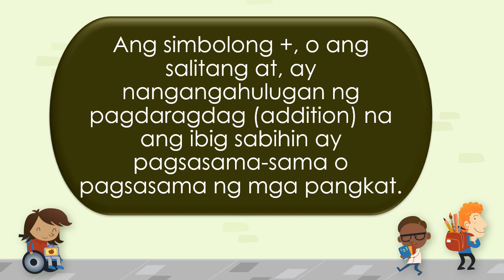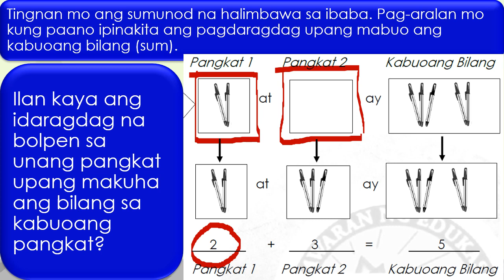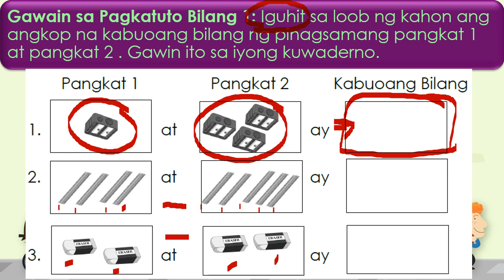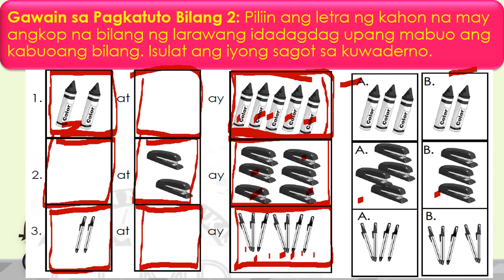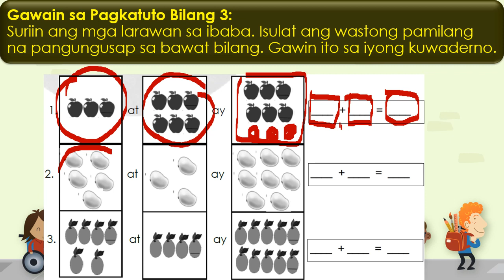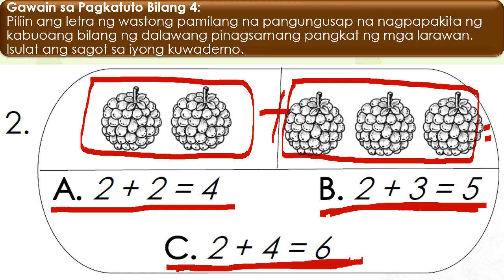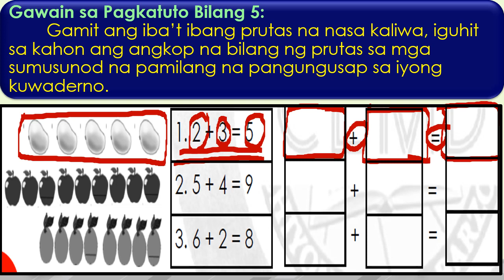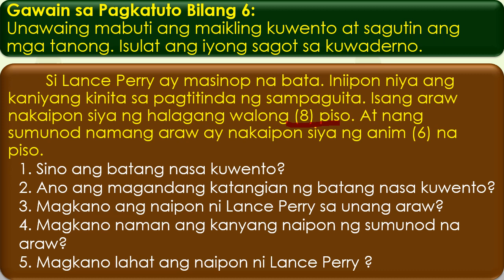Q2 - Grade 1 - Math - Week 1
Contents are credited to PIVOT IV-A CALABARZON

Favor po paclick click lang ng ads if you have time.. ☺️☺️☺️ super laking tulog po sa akin nun.. thank you 😍😍😍😍